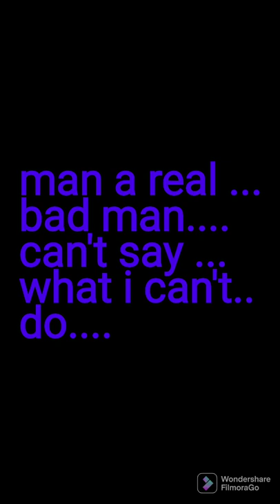Skallah - Live radio Interview with Zuby on Rhythm 93.7 fm Port Harcourt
Skallah  talks about the recording of the track and making of the video of his new single "where the money go" and shouts out to veteran PH artistes like Duncan Mighty, Duncan Daniels and Frank Dnero.

Stream and Download -  Where the Money Go ?